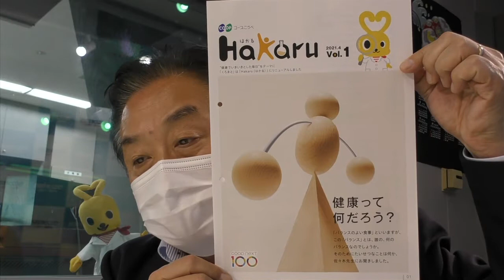須磨海岸にタイ語で「ありがとう」を描いたプロジェクトを紹介！プロGPSランナー 志水直樹さん：コープ・スコープ「はかるたいせつ」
『三上公也の朝は恋人』で8:45～8:52に放送しているコーナー「コープ・スコープ」では、コープこうべの活動や事業の取り組み、くらしに役立つ情報を紹介しています。
毎月第3、第4火曜日には「はかるたいせつ」コーナーとして、商品検査センターの取組みや「はかるたいせつプロジェクト」の内容についてお伝えしています。

今回はゲストのプロGPSランナー　志水直樹さんに、タイ語で「ありがとう」を描いたプロジェクトについてお話を伺いました！

0:54 神戸新聞に「タイ語で「ありがとう」　砂浜駆け感謝を文字に　東日本大震災10年で発信」という
　　 100人で描く「世界にありがとう」プロジェクトについての記事が掲載

3:20 SDGsな聖火リレーを全国のNPOと協力して実施予定

4:07 100周年を機に商品検査センターの「くろまと」が「Hakaru（はかる）」にリニューアル

▼出演
プロGPSランナー　志水直樹さん
コープこうべ　物流部　井川正光さん、商品検査センター　中川義和さん
『三上公也の朝は恋人』パーソナリティ　三上公也（ラジオ関西アナウンサー）

▼放送日
2021年4月20日(火)

『三上公也の朝は恋人』コープ・スコープ